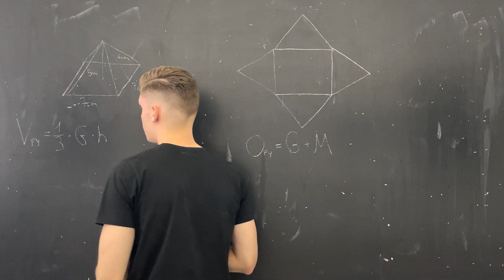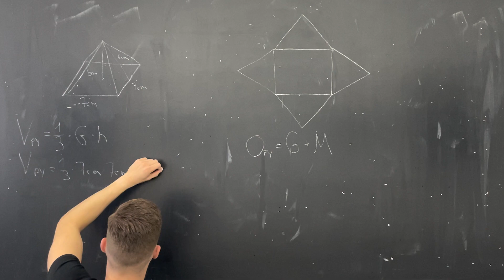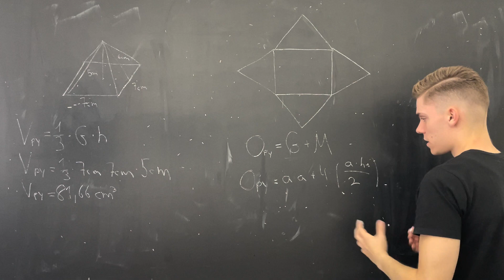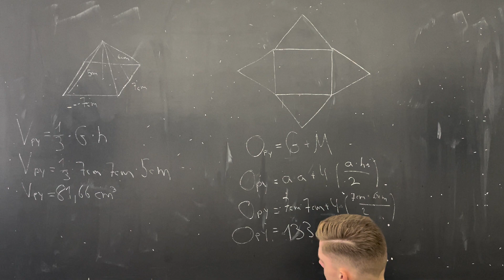Pyramide einfach erklärt! (Volumen & Oberfläche) | MatheMind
In diesem Video erklären wir euch die Oberfläche und das Volumen einer Pyramide!😍💪